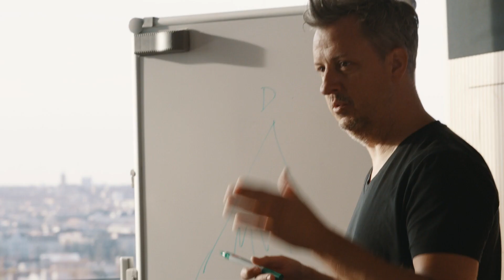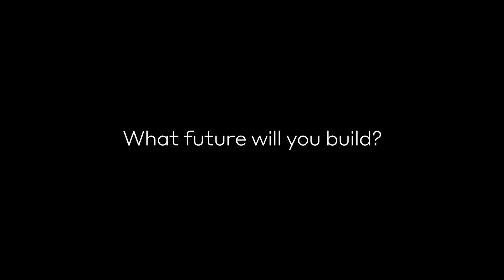Learn About Hedera Governing Council Member: Deutsche Telekom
The Hedera Governing Council consists of up to 39 highly diversified leading organizations and enterprises, reflecting up to 18 unique industries globally. Council members are committed to governing software changes while bringing stability and continued decentralization to the public network.

for more information on the Hedera Governing Council.